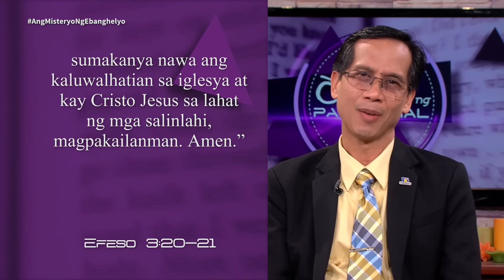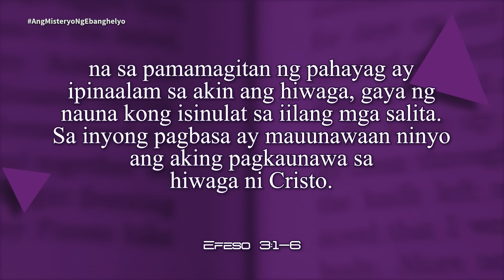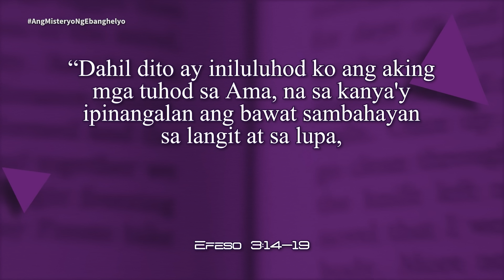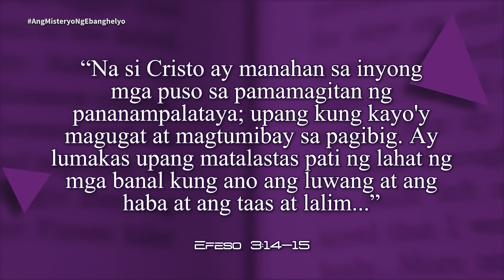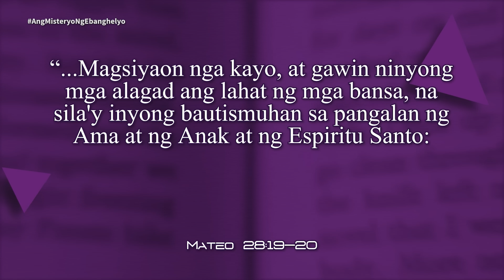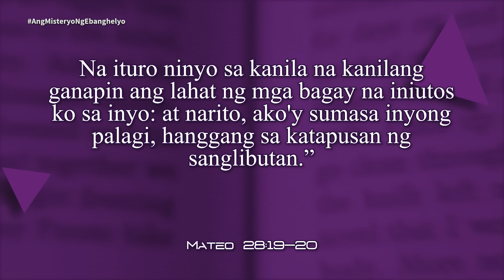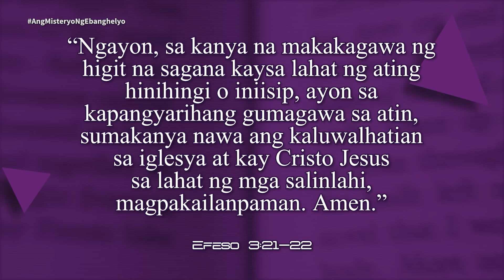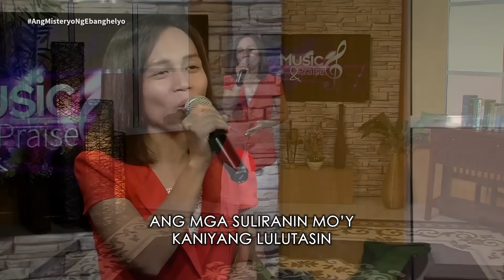Oras ng Pag-aaral | "Ang Misteryo ng Ebanghelyo" | Lesson 6 | 2023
Oras ng Pag-aaral | Ang Misteryo ng Ebanghelyo | Lesson 6
3rd Quarter 2023 | July 29 - August 4